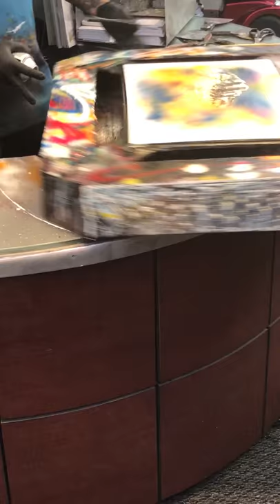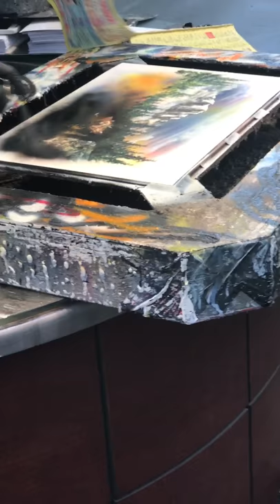Awesome Tony Vegas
On a recent trip to Vegas we saw this legend at work on Fremont Street. Amazing what he can do with spray paint and a blank sheet of card.